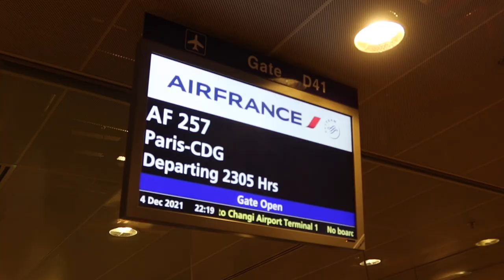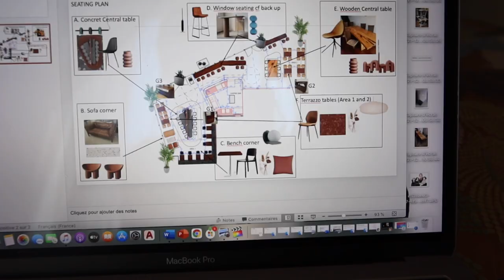VLOG 5 ARRIVER EN FRANCE (APRES DEUX LONGUES ANNEES)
VLOG HASNAB